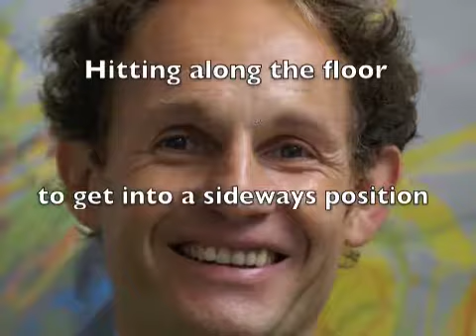Squash video clips for 6 year olds to encourage hitting both forehand and backhands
squash tips and tricks to encourage hitting both forehand and backhand squash strokes, squash videos online ,squash video clips  ,
squash videos free, squash training, squash video lessons, squash advice,squash technique video